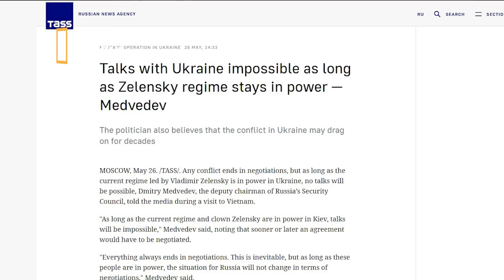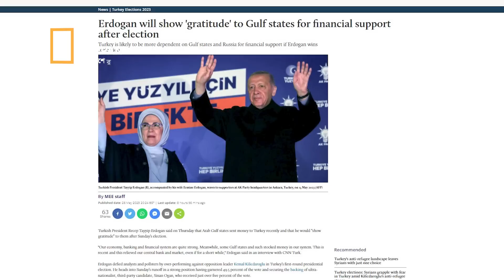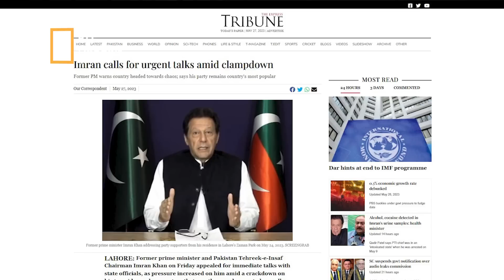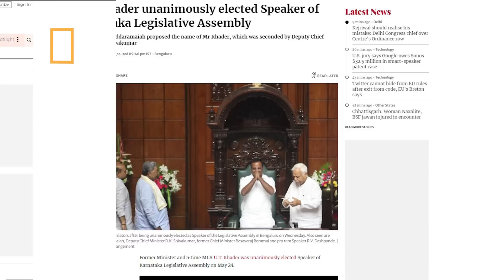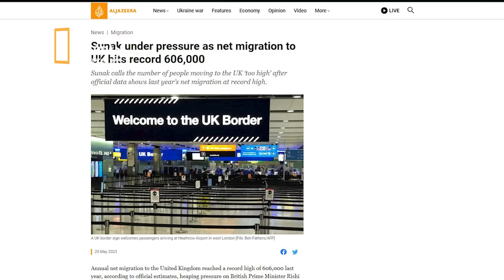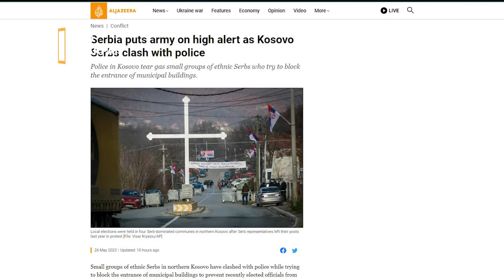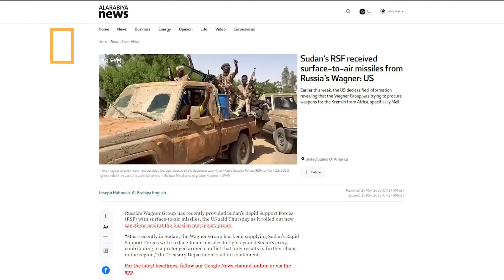সংলাপচান ইমরান খান,কর্নাটকে মুসলিম স্পিকার